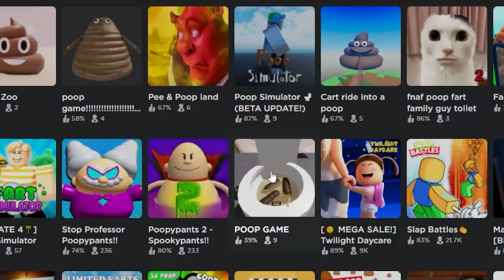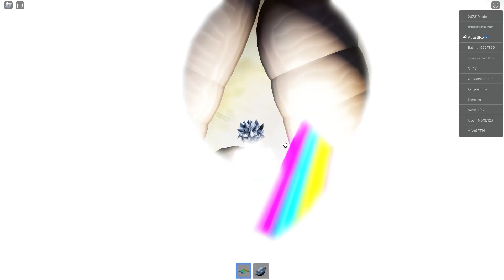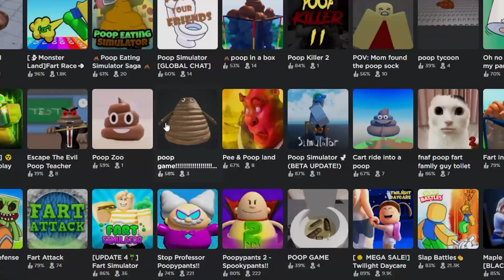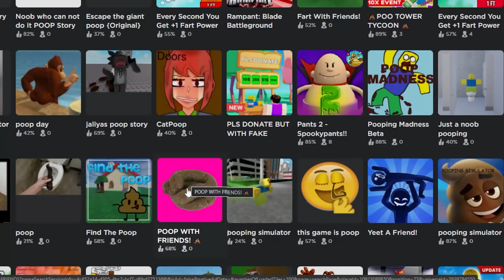Playing 8 ROBLOX POOP Games in 8 Minutes!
Today I Play 8 Roblox Poop Games in 8 Minutes!

Use Star Code⭐AtlasZero when Buying Robux to Support Me!
Game:
My UGC Items:

Follow Me on Roblox: AtlasBlox

Spending $100,000 Robux is Crazy! Playing Roblox Simulator Games Are super fun. Roblox Becoming is cool too! It would be really cool to play with DigitoSim Roblox. Also Digito is Cool Too! But Flamingo Roblox is incredible! I Go MAX LEVEL in Roblox Games all the time! And I become the best in roblox games. Pay to win Roblox is better than hacking roblox!